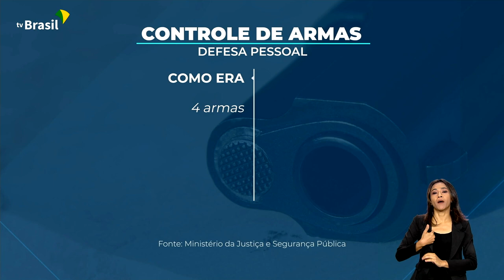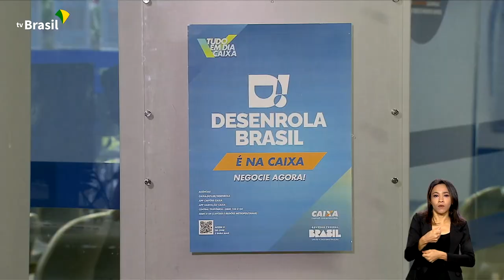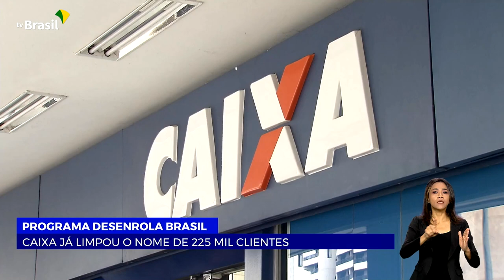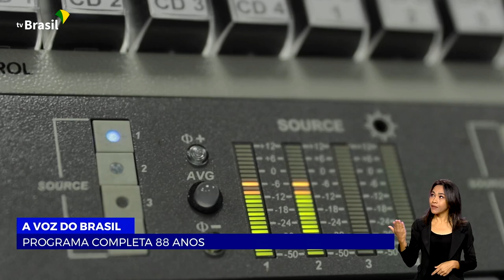Brasil em Dia - 24 de julho de 2023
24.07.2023 - Presidente Lula participa da posse de dirigentes sindicais no ABC, em São Paulo. Bombeiros brasileiros estão no Canadá para ajudar no combate aos incêndios que atingem as florestas do país. Voz do Brasil completa 88 anos no ar.